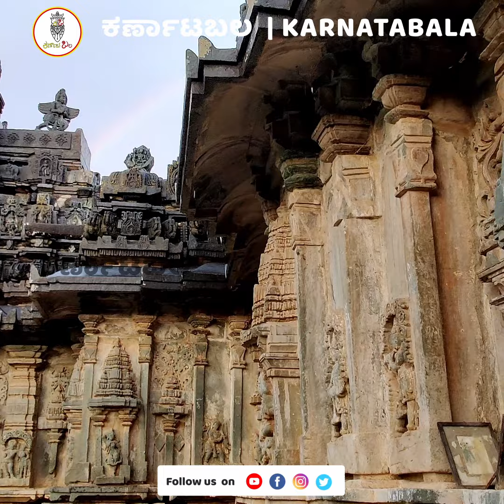ಹಿರೇನೆಲ್ಲೂರು ಮಲ್ಲಿಕಾರ್ಜುನ ಗುಡಿ, ಚಿಕ್ಕಮಗಳೂರು | Mallikarjuna Temple Hirenellur, Chikkamagaluru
ಕನ್ನಡ ನಾಡು ನುಡಿ ಹಾಗೂ ಕನ್ನಡಿಗರ ಭವ್ಯ ಇತಿಹಾಸ ಸಂಸ್ಕೃತಿ ವಾಸ್ತುಶೈಲಿ ಮುಂತಾದ ವಿಷಯಗಳನ್ನ ವಿಡಿಯೋಗಳ ಮೂಲಕ ದಾಖಲಿಸುವ  ನಮ್ಮ ಪ್ರಯತ್ನಕ್ಕೆ ನೆರವಾಗಿ
GooglePay , PhonePay UPI Id - 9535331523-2
Account Details :
Bhuvanesh Kadaraiah
Federal Bank
Branch - St.Mark's Road, Bengaluru

ಕರ್ನಾಟಕದ ದಕ್ಷಿಣ ಭಾಗದಲ್ಲಿನ ದೇವಾಲಯಗಳ ವಾಸ್ತುಶಿಲ್ಪಕ್ಕೆ ಬಹುವಾಗಿ ಕೊಡುಗೆ ಸಲ್ಲಿಸಿದವರು ಹೊಯ್ಸಳರು. ಹೆಚ್ಚಿನವು ಹೊಯ್ಸಳರಿಂದಲೇ ಕಟ್ಟಲ್ಪಟ್ಟರೆ ಇನ್ನುಳಿದವುಗಳಿಗೆ ಹೊಯ್ಸಳರ ದೇಗುಲಗಳೇ ಸ್ಪೂರ್ತಿಯಾಗಿರುತ್ತವೆ. ಅವುಗಳಲ್ಲಿ ಒಂದು ನಮ್ಮ ಚಿಕ್ಕಮಗಳೂರು ಜಿಲ್ಲೆಯ ಕಡೂರು ತಾಲೂಕಿನ ಹಿರೇನಲ್ಲೂರು ಎಂಬ ಹಳ್ಳಿಯಲ್ಲಿರುವ ಮಲ್ಲಿಕಾರ್ಜುನ ದೇವಾಲಯ. ಸಧ್ಯದ ಮಾಹಿತಿಯಂತೆ 8ನೇ ಶತಮಾನದಲ್ಲಿ ಗಂಗರಿಂದ ಕಟ್ಟಲ್ಪಟ್ಟ ಈ ದೇಗುಲವನ್ನು 12ನೇ ಶತಮಾನದಲ್ಲಿ ಹೊಯ್ಸಳ ದೊರೆ ಇಮ್ಮಡಿ ಬಲ್ಲಾಳನು ಇದರ ಜೀರ್ಣೋದ್ಧಾರ ಮಾಡಿದನೆಂದು ತಿಳಿದುಬರುತ್ತದೆ. ಈ ದೇಗುಲದಲ್ಲಿ ಶಿವ, ಕೇಶವ ಮತ್ತು ಸೂರ್ಯರನ್ನು ಪೂಜಿಸಲಾಗುತ್ತಿತ್ತು ಎಂಬ ಮಾಹಿತಿಯಿದೆ. ಶ್ರೀ ಧರ್ಮಸ್ಥಳ ಮಂಜುನಾಥೇಶ್ವರ ಧರ್ಮೋತ್ಸವ ಟ್ರಸ್ಟಿನವರು ಈ ದೇಗುಲವನ್ನು 2014 ರಲ್ಲಿ ಜೀರ್ಣೋದ್ಧಾರ ಮಾಡಿಸಿ ಕನ್ನಡ ನಾಡಿಗೆ ಸಮರ್ಪಿಸಿದ್ದಾರೆ.

The Hoysalas left a significant architectural legacy in the southern part of Karnataka, particularly in temple construction. Many temples in the region were either built directly by the Hoysalas or were influenced by their distinctive style. One such temple is the Mallikarjuna Temple located in Hirenallur village, in the Kadur taluk of Chikkamagaluru district. Historical records suggest that the temple was originally constructed by the Ganga dynasty in the 8th century and later underwent renovations by the Hoysala king Ballala II in the 12th century. The temple is known for its worship of Shiva, Keshava, and Surya (sun) deities. In 2014, the Sri Dharmasthala Manjunatheshwara Dharmotsava Trust undertook a significant renovation of the temple, dedicating it to the people of Karnataka.

To know more about Karnatakas glorious  History ,culture and tourist destination please Follow us on